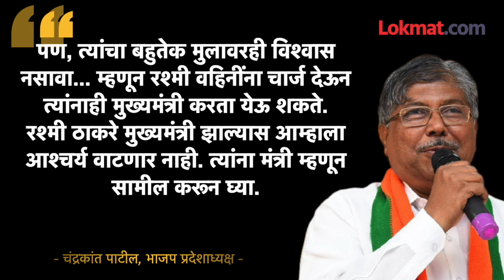चंद्रकांत पाटलांच्या प्रश्नाला अजित दादांचं प्रत्युत्तर, म्हणाले... | Rashmi Thackeray | Ajit Pawar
BJP leader chandrakant patil said if uddhav thackeray decide rashmi thackeray will be.
राज्याच्या विधीमंडळाचं हिवाळी अधिवेशन नुकतंच पार पडलं. अधिवेशनाच्या पहिल्या दिवसापासूनच सत्ताधारी आणि विरोधकांमध्ये आरोप-प्रत्यारोपांची तूफान खडाजंगी पाहायला मिळाली.. अनेक मुद्द्यांवर वाद झाले..अधिवेशनात आमदार नितेश राणे यांच्यासह मुख्यमंत्र्यांच्या अनुपस्थितीचा विषयही गाजला होता. मुख्यमंत्री उद्धव ठाकरे यांनी स्वतःच्या गैरहजेरीत अजित पवार यांच्याकडे मुख्यमंत्रीपदाची  जबाबदारी सोपवायला हवी होती, असंही विरोधकांच म्हणनं होतं. यावरूनच भाजप प्रदेशाध्यक्ष आमदार चंद्रकांत पाटील यांनी देखील यावरुन टोला लगावला होता. आधी पाहुयात चंद्रकांत पाटील काय म्हणाले ते ग्राफिक्सच्या माध्यमातून... (Guruprasad VO)